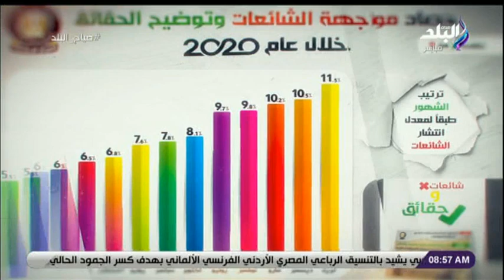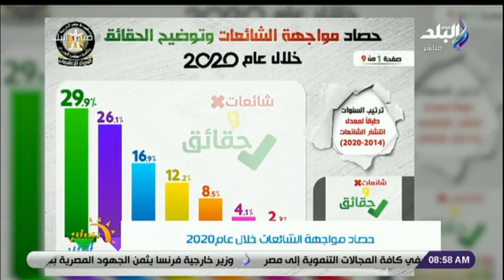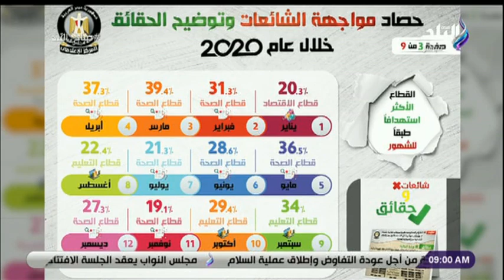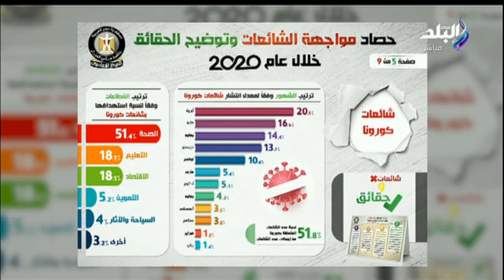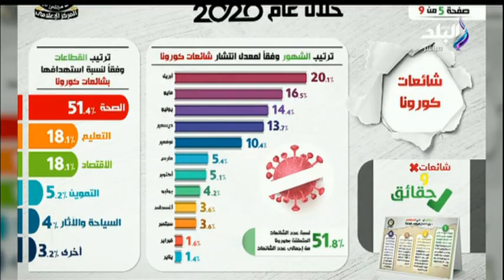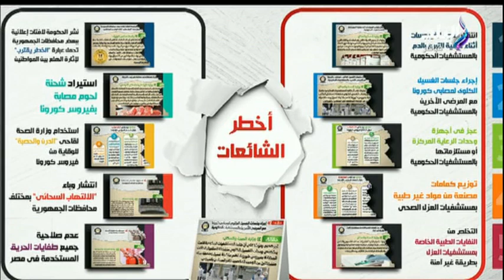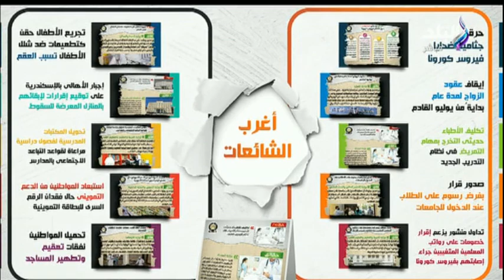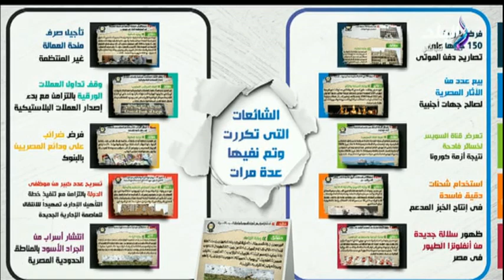صباح البلد | الحلقة الكاملة 12-1-2021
صباح البلد | الحلقة الكاملة 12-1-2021 - و يناقش فيها السيسي يستقبل وزراء خارجية الرباعية الدولية و الأرصاد تعلن عن انتهاء الشبورة المائية بداية من اليوم و تمارين للقضاء على الدهون في الأجزاء الجانبية للبط